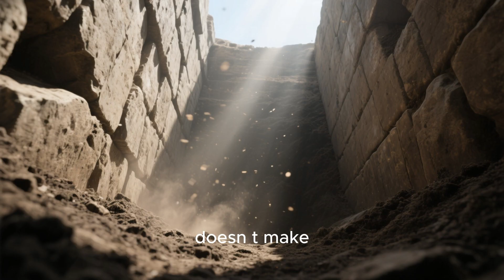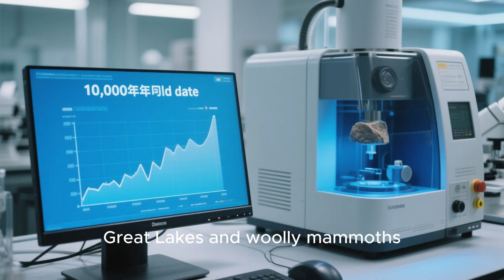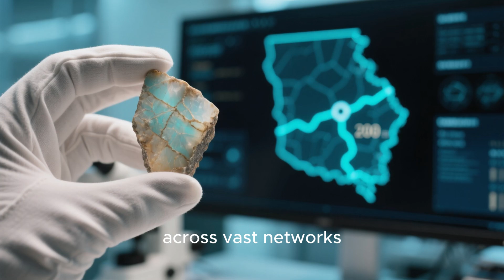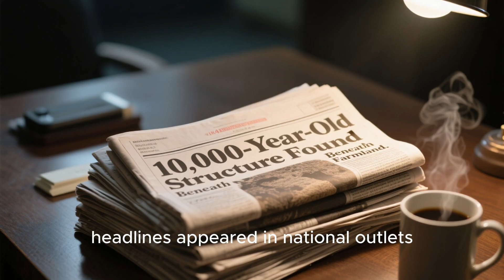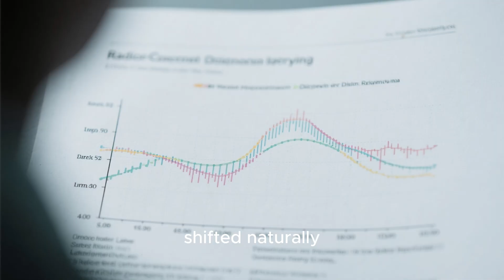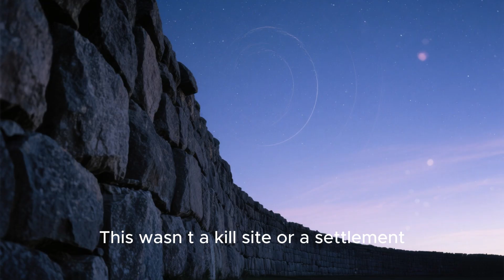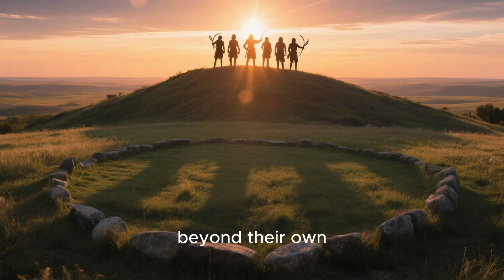🏺 Archaeologists STUNNED After Finding a 10,000-Year-Old Structure Hidden in the U.S. Midwest!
Archaeologists are stunned after uncovering a 10,000-year-old stone structure hidden deep in the U.S. Midwest, a discovery that could rewrite the history of early civilization in North America. Found beneath farmland in Iowa, this mysterious structure predates the Egyptian pyramids and Stonehenge — revealing advanced knowledge of astronomy, engineering, and ritual design among ancient Americans long before recorded history began.

In this video, we dive deep into the excavation that left experts speechless — exploring how ground-penetrating radar first detected the site, what the carbon dating revealed, and why this could be one of the oldest man-made structures ever discovered in the United States. From hidden chambers and fire pits to precise solar alignments, this find challenges everything we thought we knew about the first builders of America.

Join us as we uncover the truth behind this astonishing archaeological discovery that has scientists around the world asking: Who built it, and why was it buried for 10,000 years?

📍 Location: Midwest, USA
📅 Age: Estimated 8,900–10,000 years old
👩‍🔬 Research Team: Midwest Archaeological Institute
🎥 Watch till the end for expert analysis, real excavation footage, and the theories changing U.S. prehistory forever!